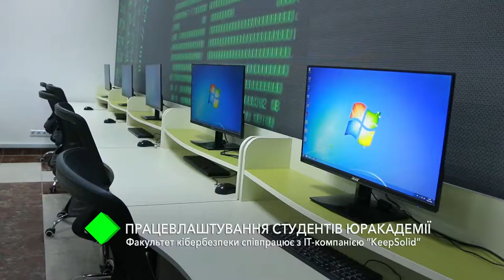Трудоустройство студентов Юракадемии: факультет кибербезопасности подписал меморандум с IT-компанией